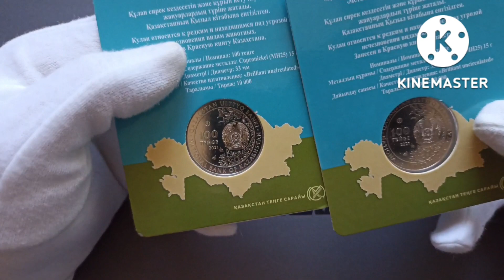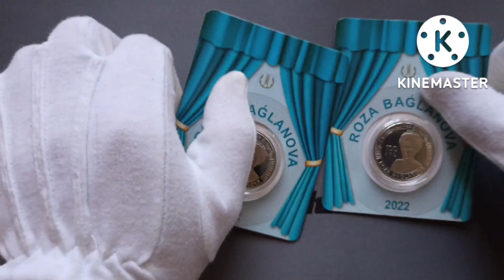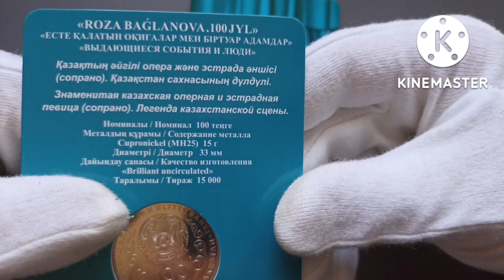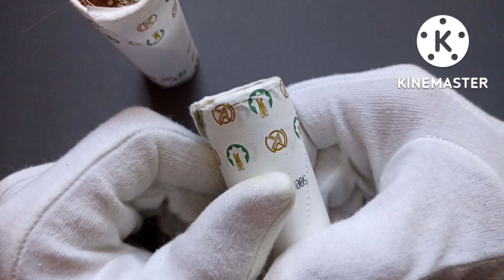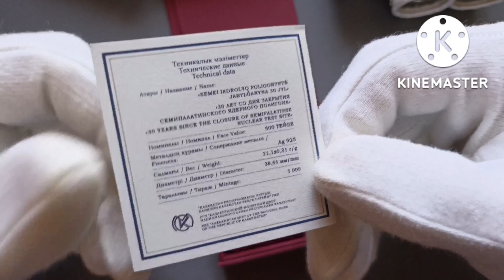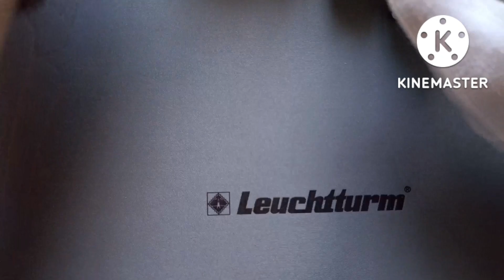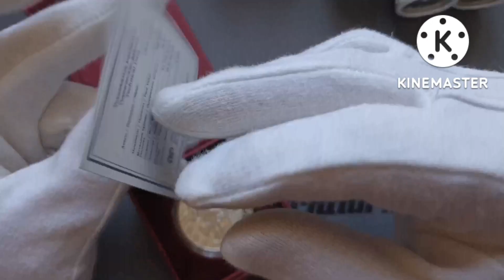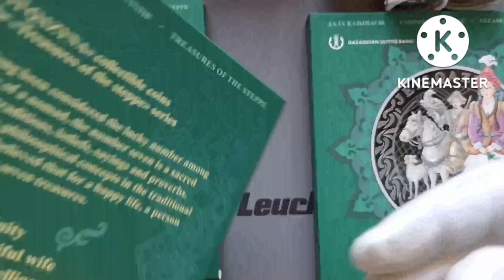Казахстан. Большая распаковка. Новинки в коллекцию.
Здравствуйте дорогие друзья гости и случайный зритель моего канала . Сегодня большая распаковка посылки из Казахстана. тут представлены монеты из разных серий юбилейных монет как из серебра так и, из нейзильбера. В посылке содержались монеты в блистерном исполнении это монеты "Кулан" и "Роза Бакланова" номиналом 100 тенге.  Также пару монет пруф номиналом 200 тенге "Куланы". Три ролла с монетами номилам 50 тенге, это монеты "кулан" и монеты "30 лет со дня закрытия семипалатинского межмуниципального полка". Также серебряные монеты номиналом 500 тенге
"30 лет со дня закрытия семипалатинского межмуниципального полка" и монета "Семь сокровищ"